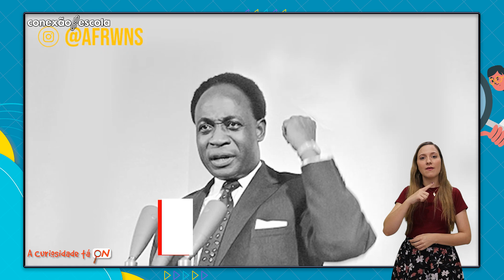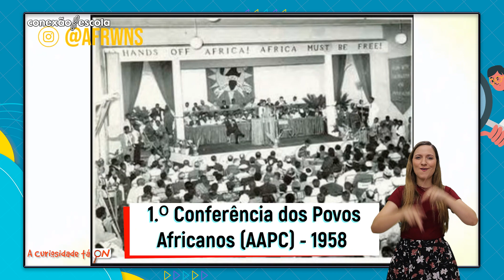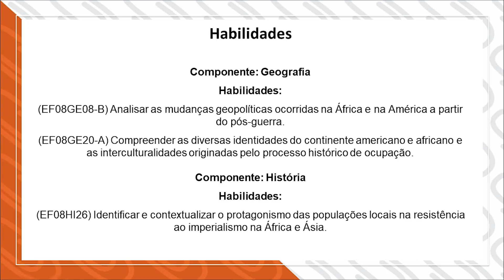A Curiosidade Tá On #46 - O Movimento do Pan-Africanismo